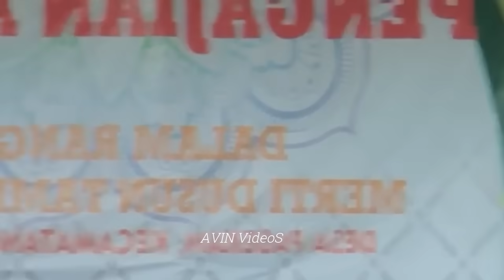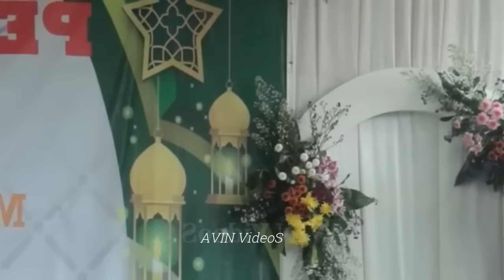PENGAJIAN HARI KAMIS BERSAMA ISTRI GUS FITROH MUMPUNI HANDAYAYEKTI,9 MEI 2024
Pembicara : ustadzah Mumpuni Handayayekti S.Sos.
 Alamat : gentasari Rt 04 Rw 05 Kroya, Cilacap, Jawa Tengah
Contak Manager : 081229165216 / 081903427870